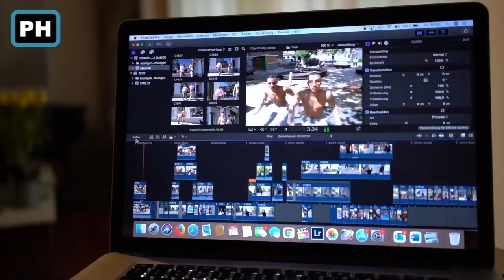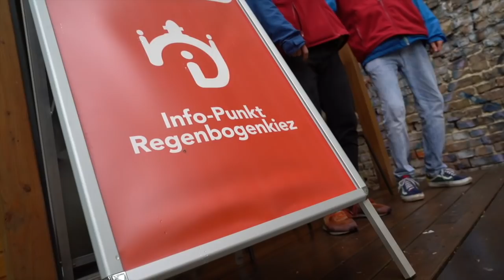JERUSALEMA - Gay Version / BERLIN - still alive - still crazy - still kicking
JERUSALEMA – GAY VERSION
DER REGENBOGENKIEZ BERLIN BLÜHT WIEDER AUF.

Nach mehr als einem halben Jahr Lockdown blüht der Regenbogenkiez in Berlin Schöneberg wieder auf. Als abgespeckter Flashmob, unter Beachtung der noch geltenden Regeln, wurde dieses Video zusammen mit vielen Geschäften und Bars aus dem Kiez gedreht. Es wird über verschiedene Medien, Netzwerke und Social-Media-Kanäle im Internet verbreitet.

Mit diesem Video grüßen wir, mitten aus dem Regenbogenkiez, die Kunden, Gäste und Freunde in Berlin, Deutschland und in aller Welt:

„Gay Berlin – still alive, still crazy, still kicking” – We are back and looking forward seeing you all again soon.

Vielen Dank an das Bezirksamt Tempelhof-Schöneberg von Berlin für die Unterstützung.(Bezirksbürgermeisterin Schöttler und aus der Stabsstelle Dialog und Beteiligung Herrn Rein).

Vielen Dank an Warner Music für die Copyright an der Musik.

Vielen Dank an QUEER.de für die Vorberichterstattung und mediale Unterstützung.

Mitwirkende:

Phil Hollister & Eckehard Heine - Idee, Konzeption
xxxxxxxxxxxxxxxxxxxxxxxxxxxxxxxxxxxxxxxxxxxx

Phil Hollister - Director + Producer:
(Phil Hollister communiGAYtion)

Eckehard Heine - Akquise, Kommunikation
(Mediaberater LGBT*+-Medien)

Gewerbetreibende:
xxxxxxxxxxxxxxxxx